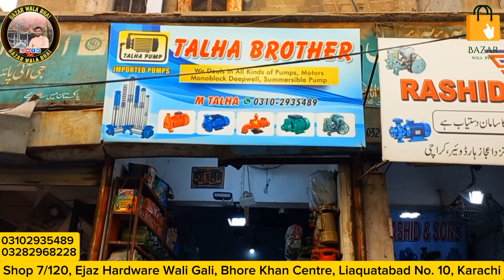Donkey Old and new Water Pump Whole Sale Price In Urdu Hindi karachi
12 Volt PAANI KI MOTOR AA GAIDonkey Old and new Water Pump Whole Sale Price In Urdu Hindi karachi|@bazarwalabhai

One important thing, if you buy anything, check it carefully. We have nothing to do with this transaction. It will be your consent. Whatever you buy, take a good and sensible person with you so that there is no cheating on you.  can be

Contact our WhatsApp number to promote your business 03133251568